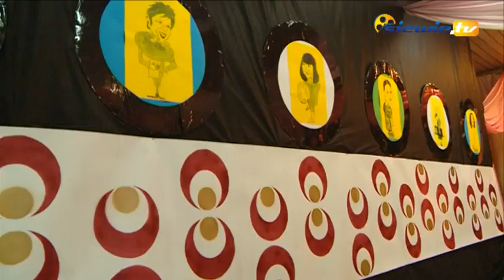,,Żeromski'' sto dni przed...- siewie.tv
Telewizyjny Portal Sieradzkie Wieści 2012